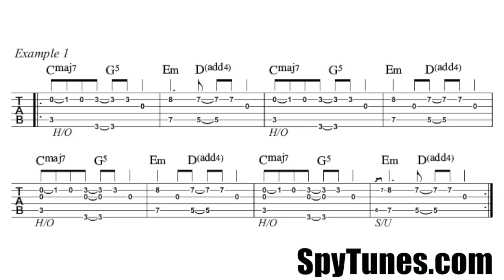Fast Car TAB Loop S1E1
This is the TAB for how you could play Fast Car's verse on just one acoustic guitar. Follow the link for a complete lesson series.